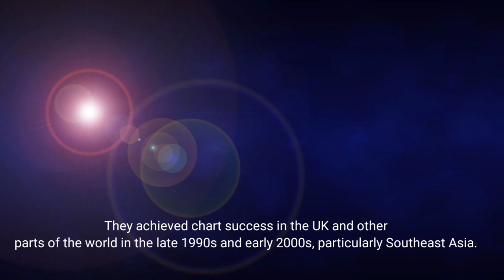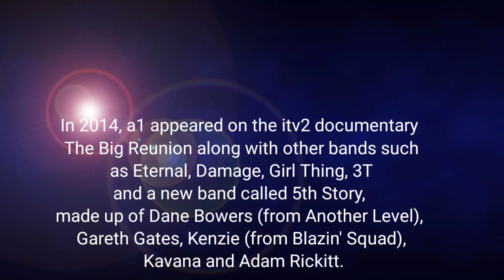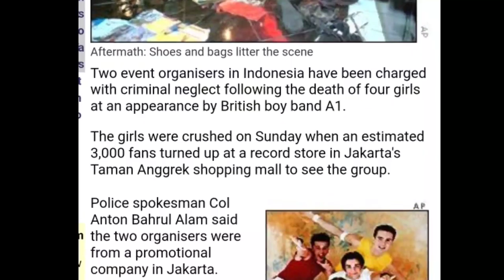A1 boyband Ben Mark Cristian and Paul short story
British-Norwegian boy band that formed in 1998.
The original line-up consists of Paul Christian Mark  and Ben